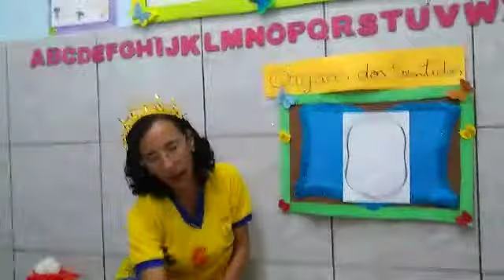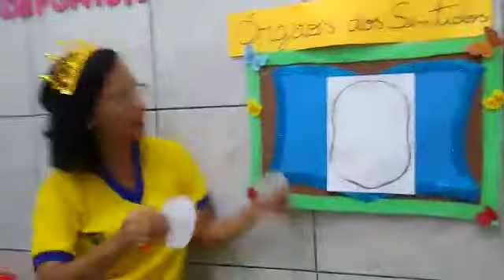07/05/2020 NATUREZA(órgãos dos sentidos)